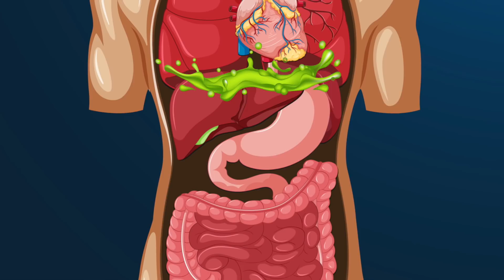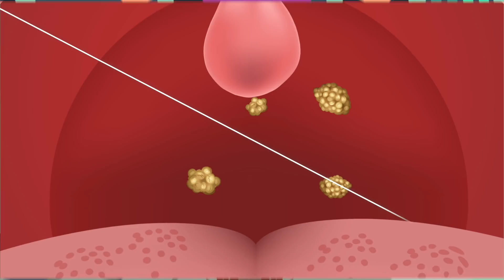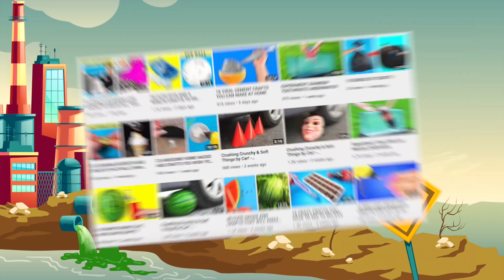What If You Drank Toxic Waste?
Description:
Charlie from Top 10s counts down the What If You Drank Toxic Waste? One of the most toxic and polluted places on planet Earth is called the Valley of Drums in the USA and it has many barrels of toxic waste. You should never drink it but in this what if scenario answered with science we will find out what would happen and even see it using animation and cartoons!